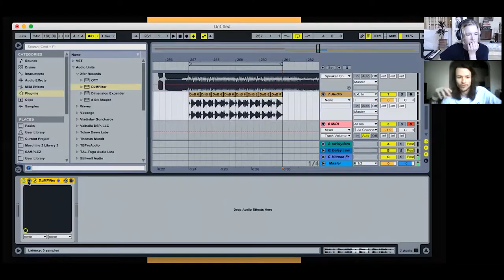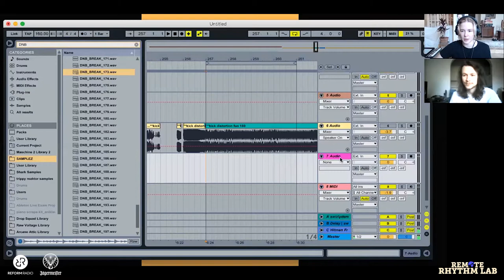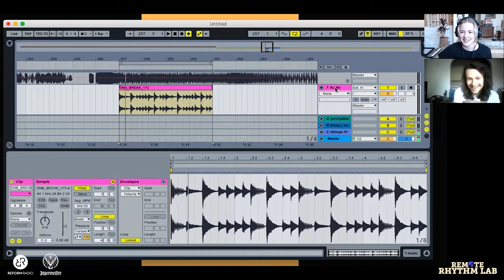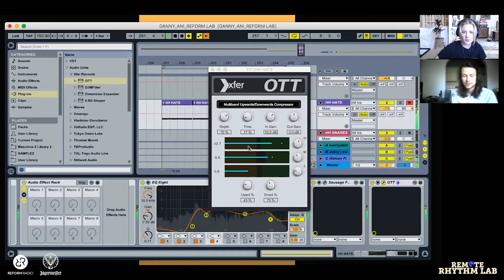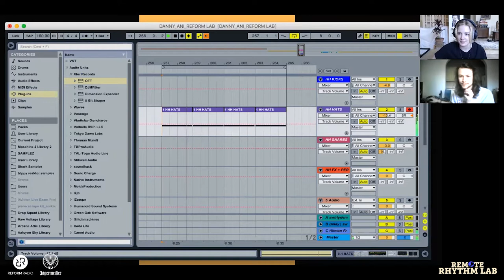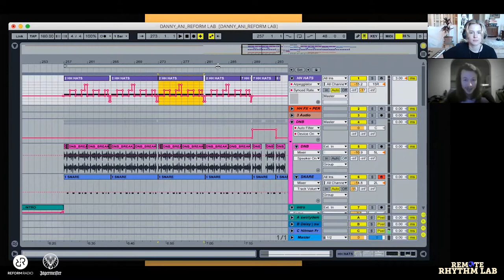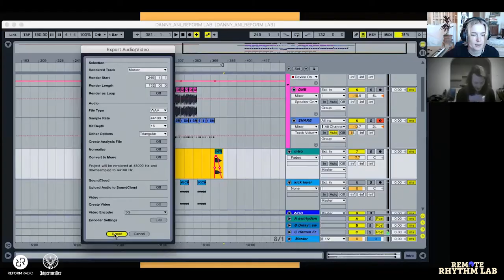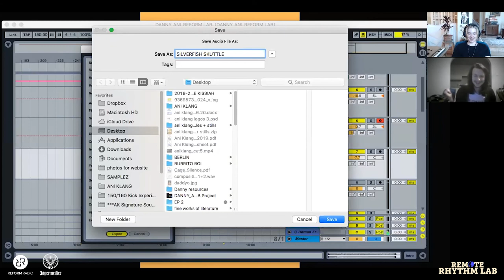Remote Rhythm Lab 004: Ani Klang & Daniel Ruane - Silverfish Skuttle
Episode 004 of 'Remote Rhythm Lab' features Ani Klang and Daniel Ruane and goes behind the scenes of their collaboration.

'Silverfish Skuttle' is available on all music platforms, support via this

Funded by Jägermeister & Arts Council England